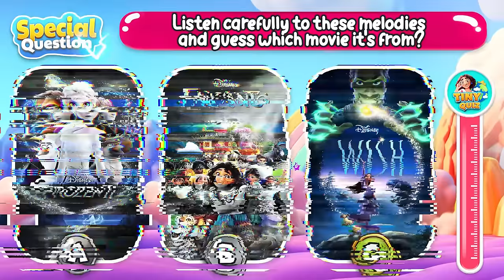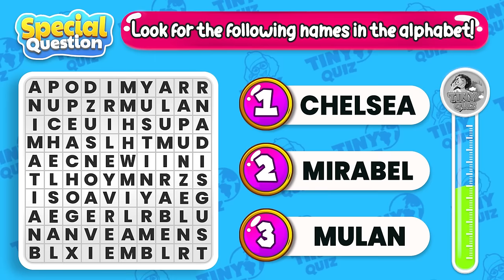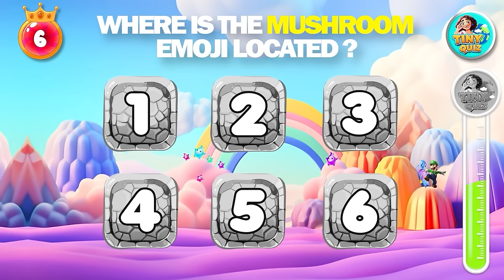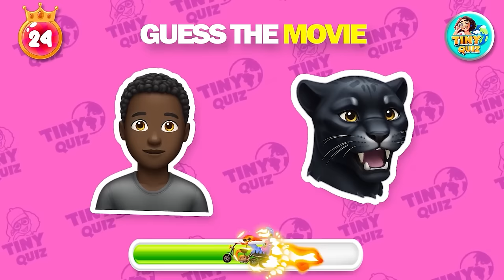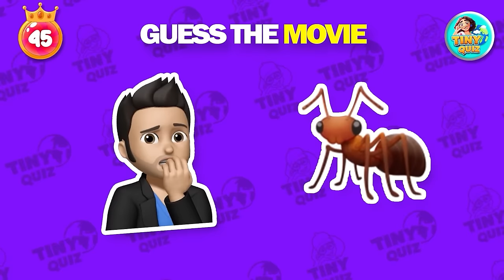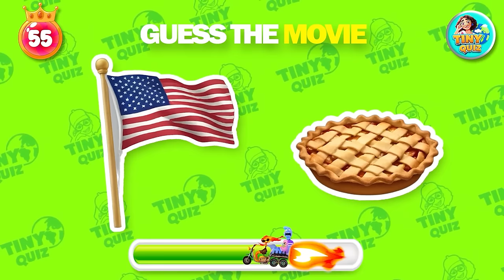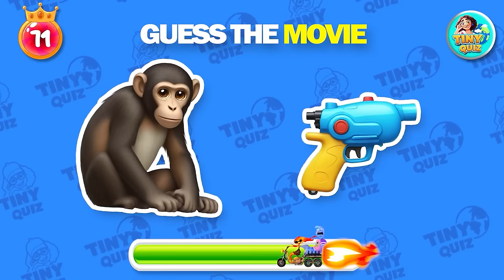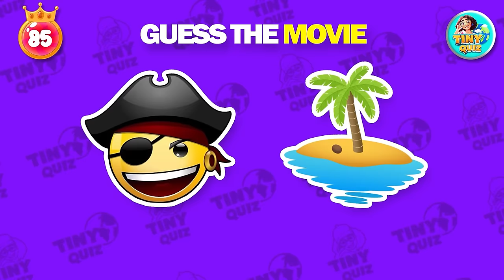🔥Guess the Character by their SHOES #2 | Asha Wish, Disney Character, Disney Songs